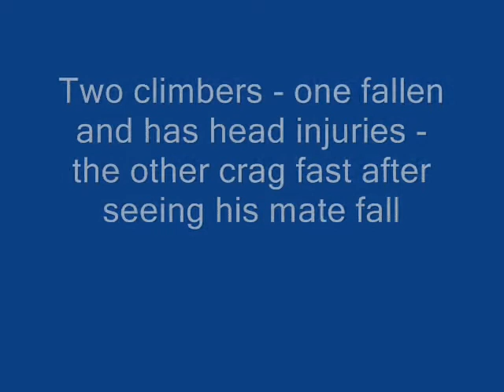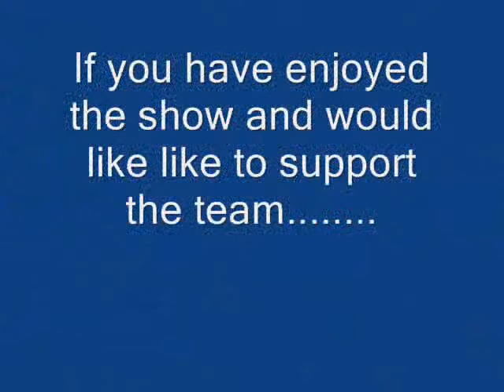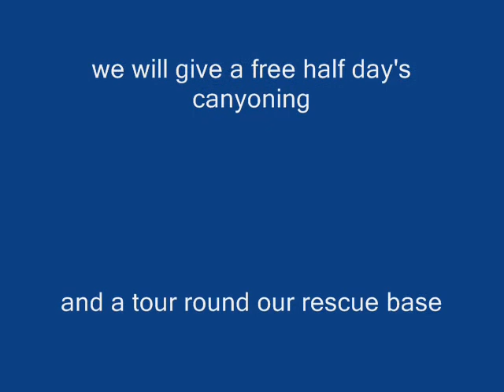WMRT Diamond Crag Rescue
Two climbers set off from Eskdale to climb the local crag.  The leader fell injuring his head.  The second became cragfast and had to be rescued as well.  Six team teddies set of and successfullt rescued both climbers.  Incident closed 5 hours later